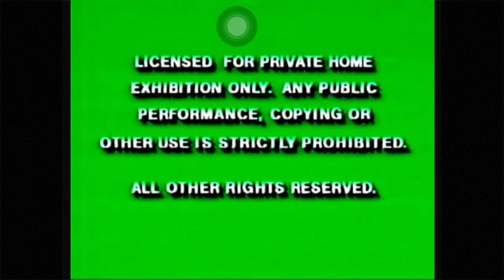Howard 2018 DVD Opening